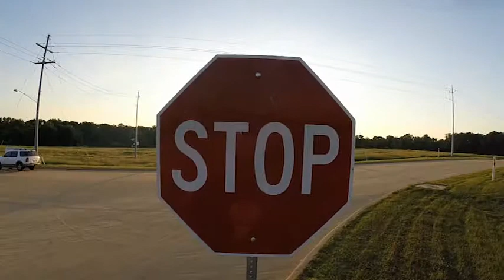Videoclip, Luis Lopez Photography and Video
Longview Tx